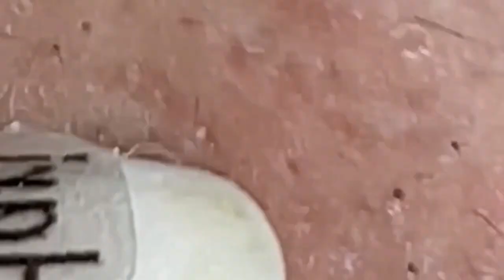𝐆𝐨𝐨𝐝 𝐓𝐢𝐦𝐞 𝐓𝐨 𝐖𝐨𝐫𝐤 𝐂𝐚𝐥𝐦 𝐓𝐡𝐢𝐧𝐠𝐬 #0324